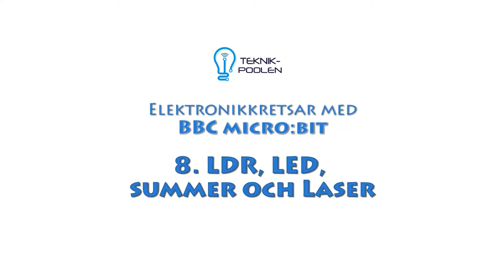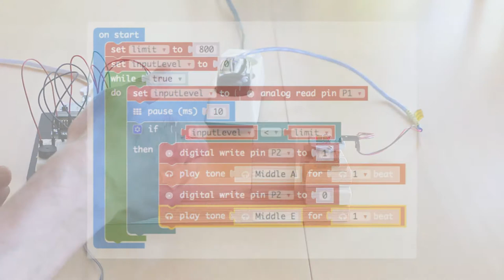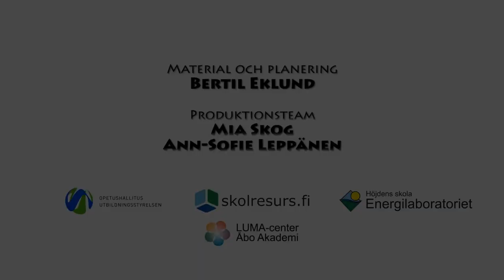8. Micro:bit - LDR, LED, summern och laser